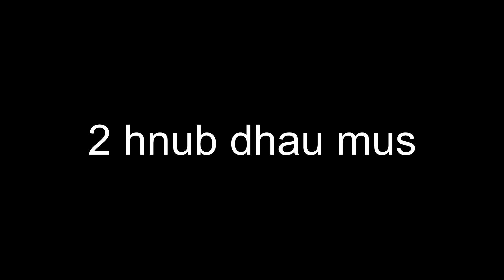vim kuv tsi yog tus koj niam cia siab # 43